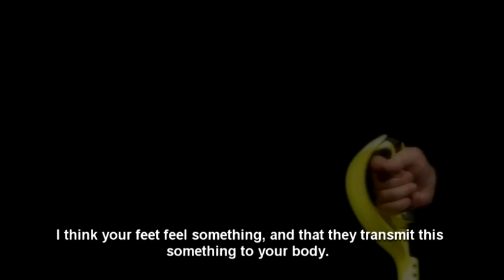World Cup Soldeu 2012 - TONI CRESPO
Alpine Ski World Cup Women
10th, 11th and 12th February 2012
Grandvalira - Soldeu (Andorra)